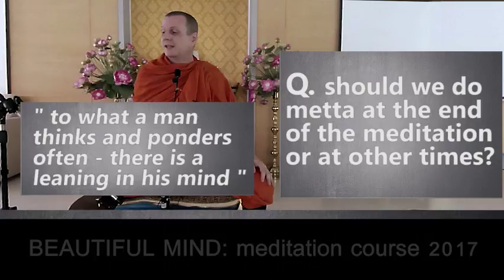the right time to do metta meditation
metta (loving kindness0 meditation - before or after the regular meditation?